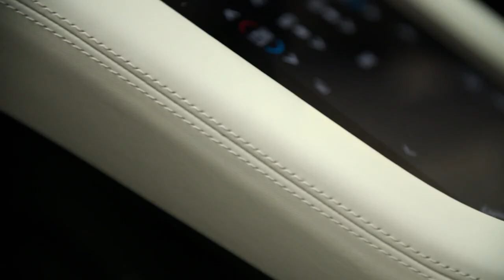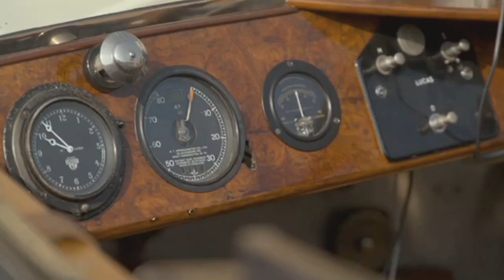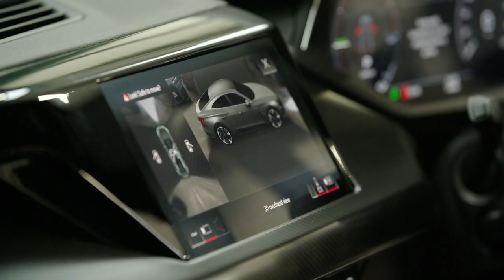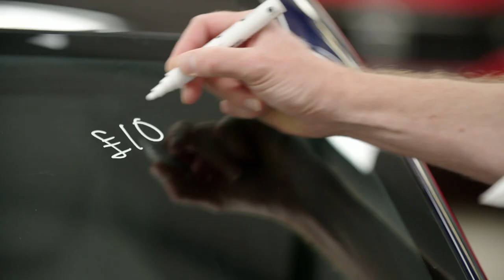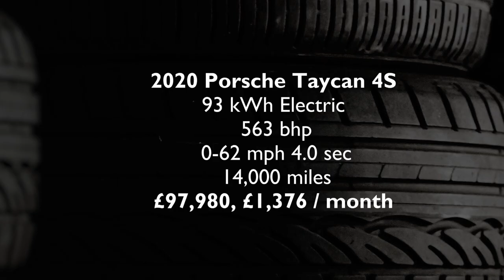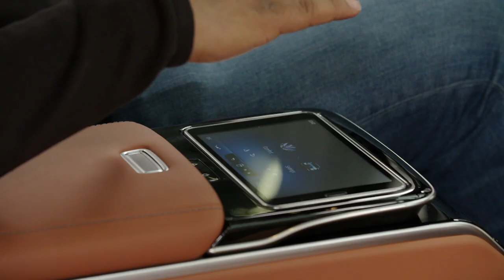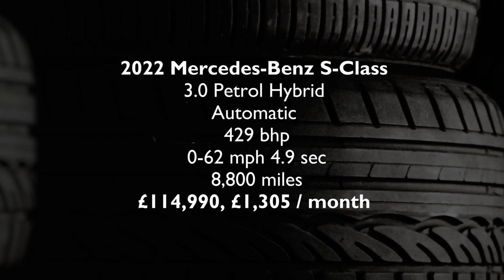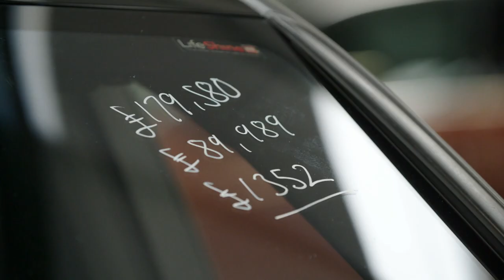Motor Pickers S03E06 Luxury Cars